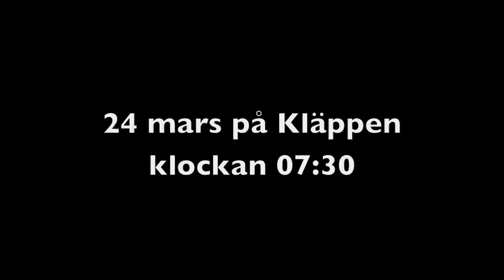24 mars videoblogg från Kläppen i Sälen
En härlig dag med sol och nysnö!